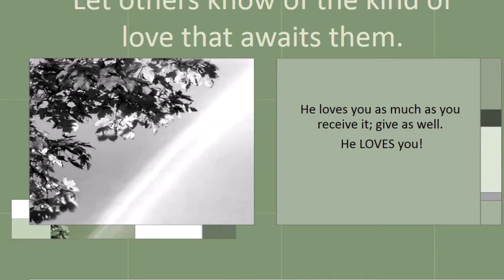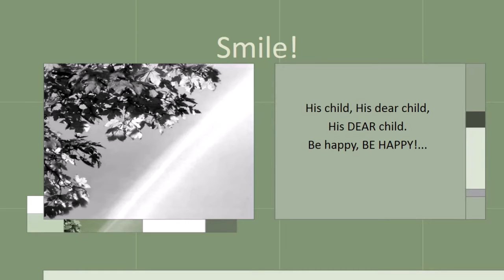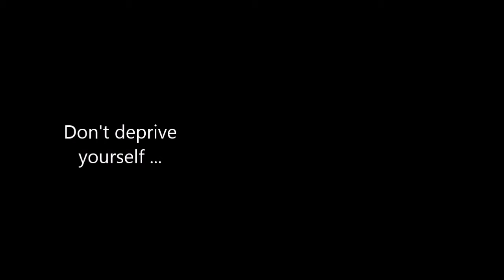Believe This Truth! Do Not Deprive Yourself. You'll See Why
For His love is TRUE!